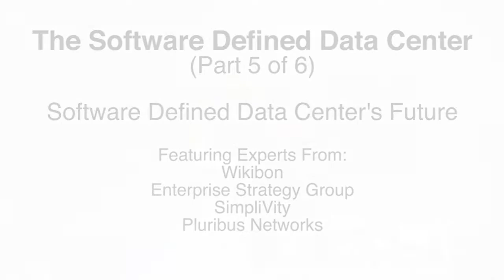SDDC: Part 5 - SDDC's future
Where will the software defined data center be in a couple years? What's in store for the SDDC in the future?